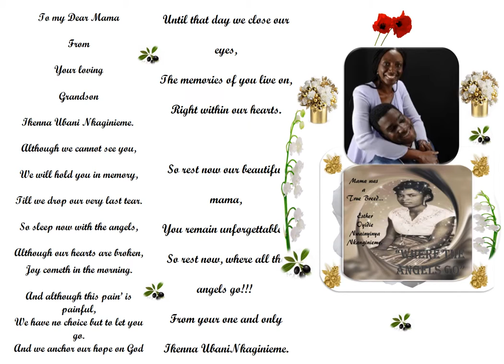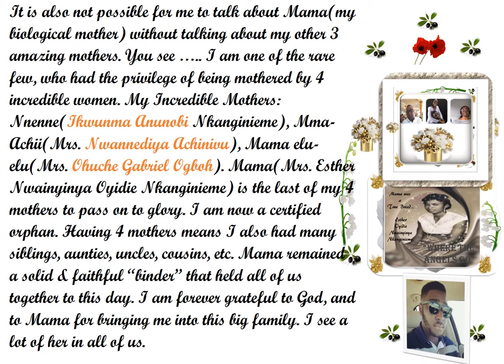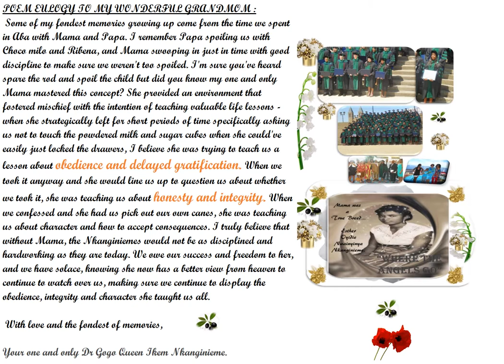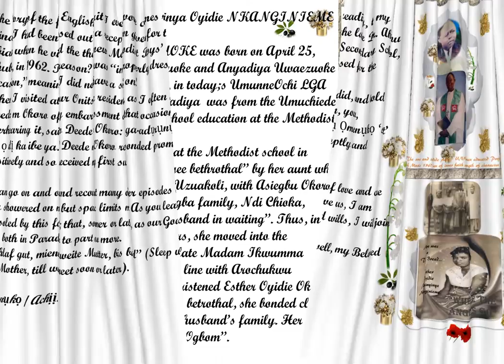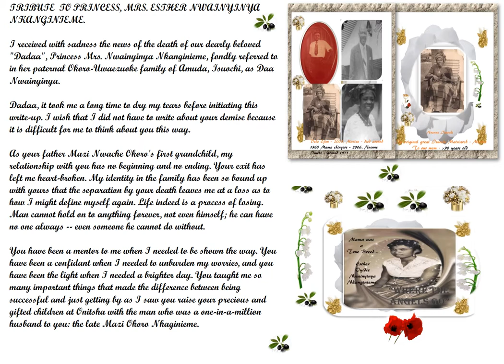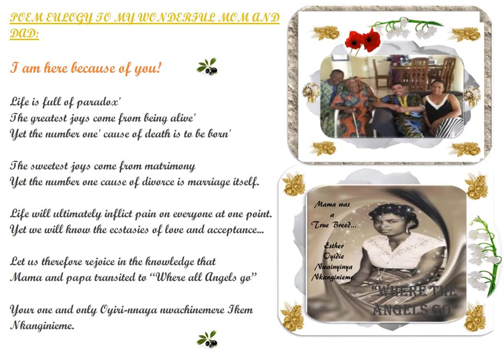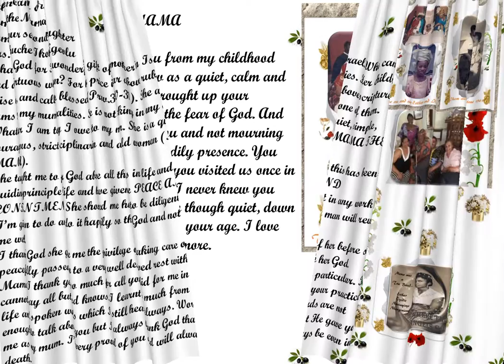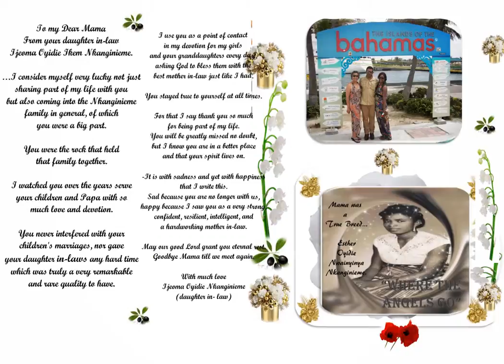EULOGIES TO OUR GENIUS PRINCESS - The legend of Esther Nwainyinya Okoro Nkanginieme